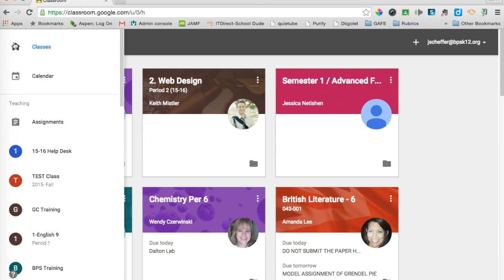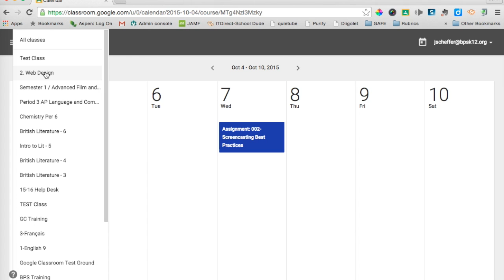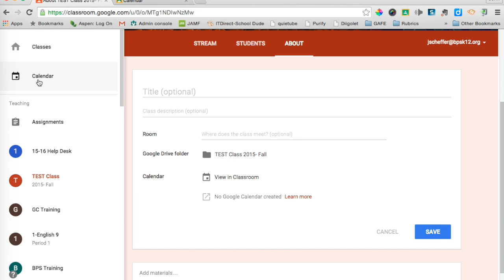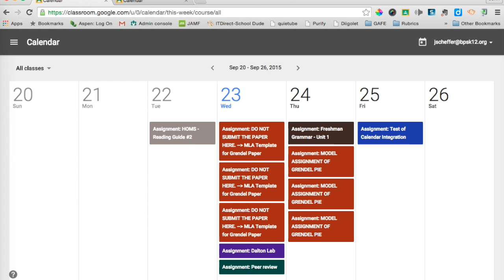Google Calendar Integration with Classroom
Google Classroom is now Integrated with Calendar. See this new feature in action!